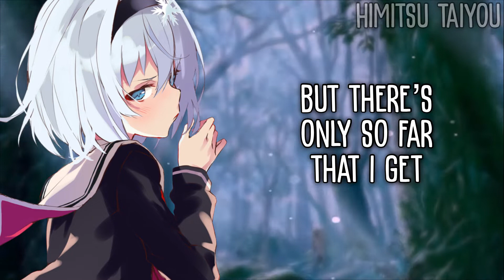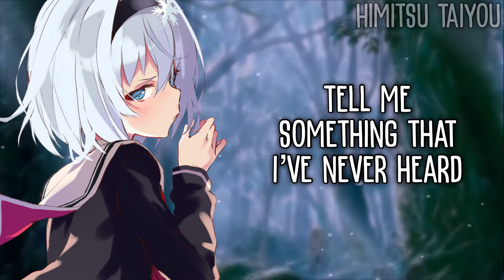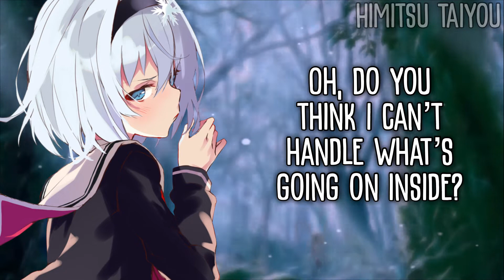Nightcore - Pretty Boy (Lennon Stella) [LYRICS]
More than just a pretty boy 😘

☆ Song Info ☆
🎶 Song: Pretty Boy
🎤 Artist: Lennon Stella

☆ Image/Audio Links ☆
🖼️ Image(s):

☆ Lyrics ☆
I wanna dive
Deep underneath your depths
But there's only so far that I get
Past the surfaces
Can't get past your surfaces
I wanna drive
Through the forest inside of your head
Been tryna make you more
Pretty boy
Pretty boy
Pretty boy
New words
Tell me something that I've never heard
And this time would be the first
That you'll be more
Pretty boy
Pretty boy
(Pretty boy)
Do you remember when you said
If I saw your trouble, I'd be scared?
Well, you're melting my heart
'Cause you won't show me your cards yet
Is that why
You build Potemkin villages to hide?
Oh, do you think I can't handle
What's going on inside?

If you are the producer or owner of this song or image and you want it to be removed, then let me know and send me an email and I will remove it.